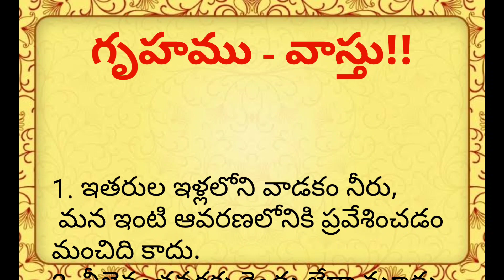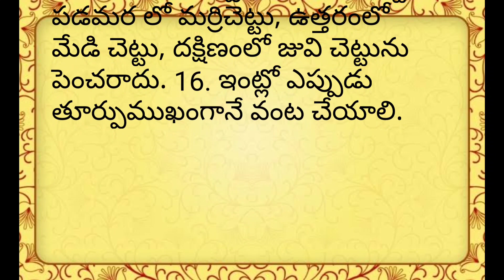ధర్మ సందేహాలు | పురాణ రహస్యాలు | Devotional facts in Telugu | Talapatra facts | Jeevitha satyalu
ధర్మ సందేహాలు | పురాణ రహస్యాలు | Devotional facts in Telugu